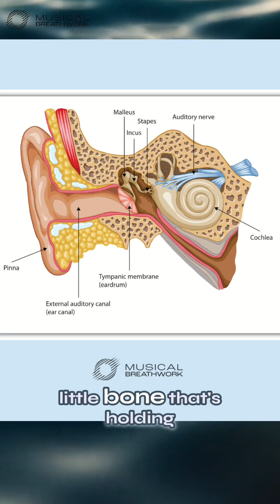Flow state is your brain in perfect rhythm—are you training to get there?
Flow state happens when everything feels effortless—your 🫁 lungs, 🕸️ fascia, ❤️ heart, and 🧠 brain sync perfectly. But did you know you can train this rhythm?
🎙️ In episode 136 of The Way Forward Podcast with Alec Zeck: "Musical Breathwork & The Liquid Crystal Matrix with Brooke McPoyle," we explore the science of flow state, cerebrospinal fluid (CSF) flow, and how they amplify magnetism, clarity, and focus.
Here’s how to train your flow state:
✔️ Mighty Breath: Deep, rhythmic nasal breathing 🫁 to regulate brainwaves and restore calm.
✔️ Fascia Flow: Tune your connective tissue 🕸️ for better circulation and energy.
✔️ Brain Harmony: Sync your brain 🧠 to enhance focus, clarity, and resilience.
💡 Join the Gamma Seeker Membership at MusicalBreathwork.com for expert-led breath, fascia, and brain training, plus 1:1 mentorship.